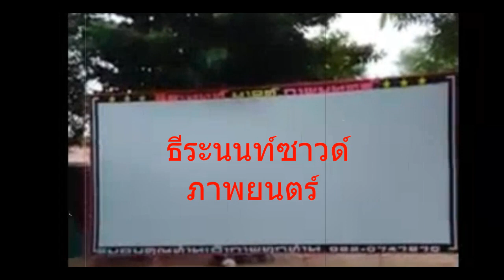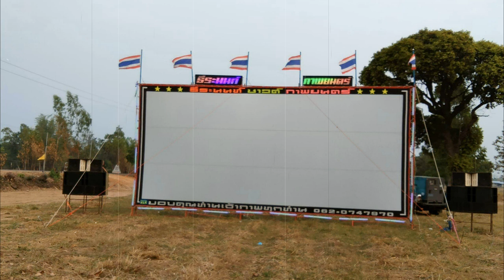หน่วยหนังกลางแปลง..ธีระนนท์ซาวด์ ภาพยนตร์ อำนาจเจริญ